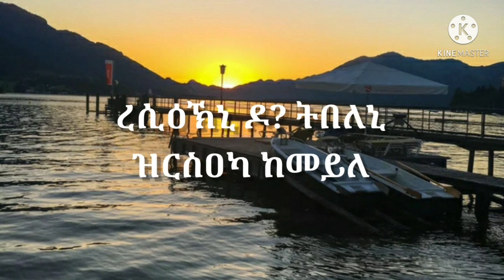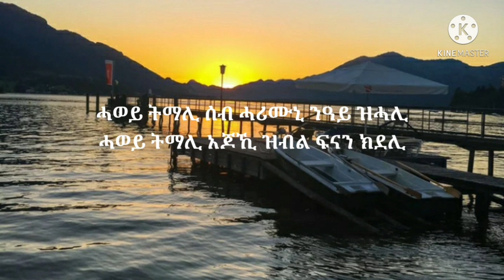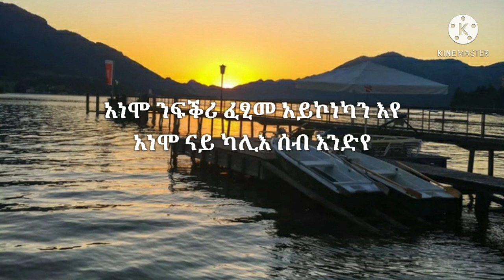Eden_G/slassie_ረሲዕኽኒ? _new_music_lyrics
[ ] 🇻🇳🇻🇳🇻🇳Social media 🇻🇳🇻🇳🇻🇳